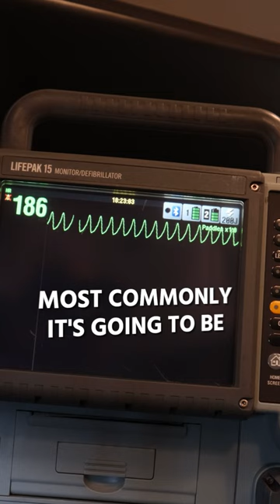LIVE Ventricular Tachycardia Spotted...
Come back tomorrow for part 2 of this EMS education lesson.

Ventricular Tachycardia is a lethal EKG rhythm and is also one of the cardiac arrest rhythms. What makes ventricular tachycardia interesting is that it can be pulseless or still achieve a pulse.

Depending on the patient's vital signs, and mental status will determine treatment if a pulse is present, whether we deem the patient stable or unstable.

More commonly, ventricular tachycardia will be found in Cardiac Arrest.

Be Great,